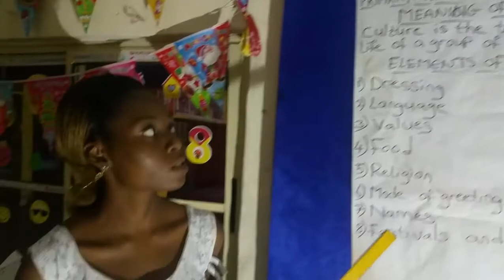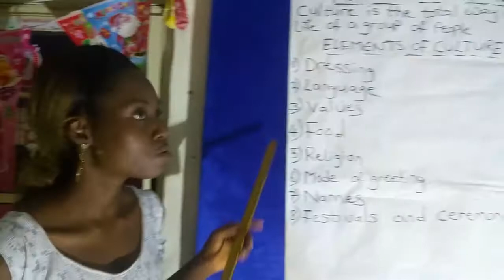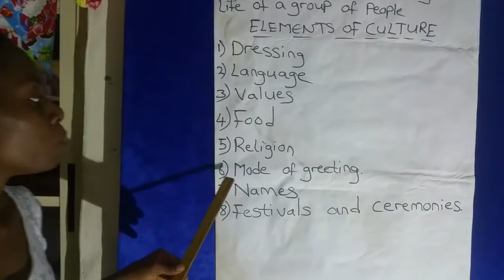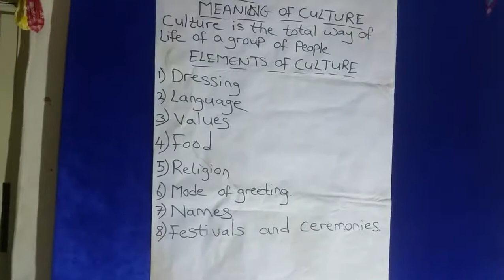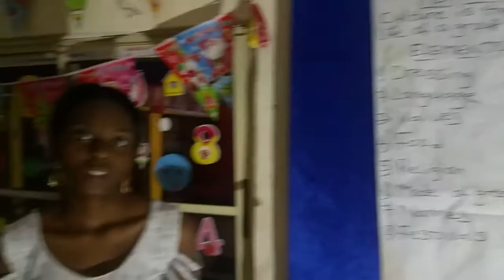Social Studies for Primary 3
SOCIAL STUDIES FOR PRIMARY SCHOOL